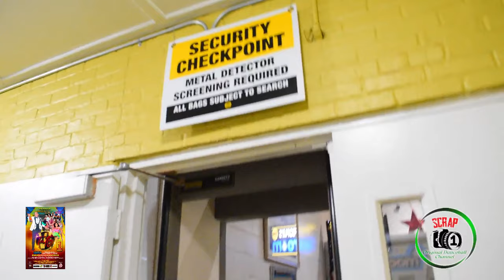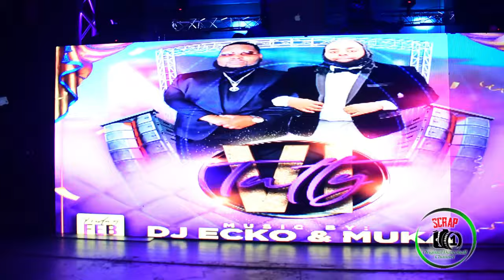IKEL MARVLUS PRESENTS HIS B'DAY PARTY CALLED TUTTY VI MEANS 36